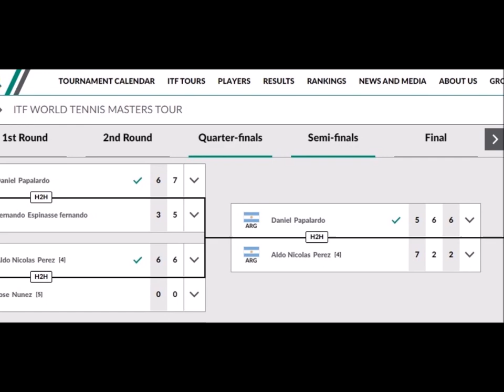Oscar Romanach - Daniel Papalardo Final Mayores 60 años Master Tour MT700 ITF Buenos Aires 2022 CNSI